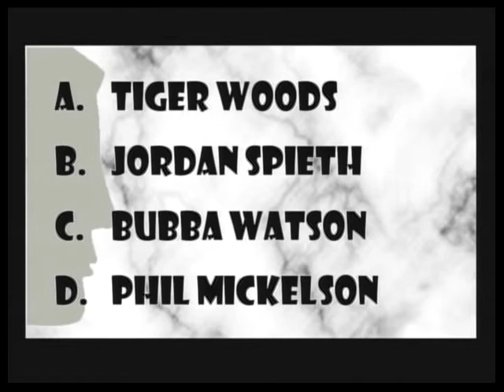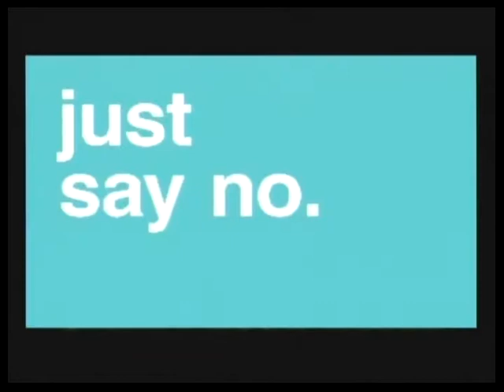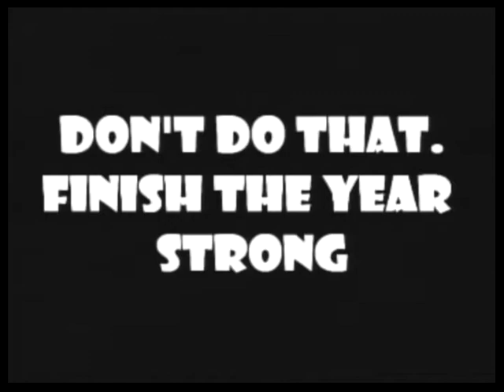kTV Live - 4/23/14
kTV Live - Heroes|Villains(Season 28)
Carl H. Kumpf Middle School
Clark, NJ